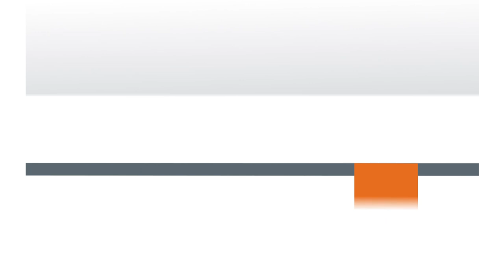Navy conducts mine clearance exercise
Fleet Certification Period 2020 (FCP20) is a major fleet training activity hosted by the Royal Australian Navy (RAN) and supported by the Royal Australian Air Force (RAAF).

FCP20 is the RAN’s first major training exercise for the year and focuses on mid-intensity high-end warfighting.

It tests the platform and personnel involved through detailed maritime warfare serials that graduate in difficulty and complexity and certifies that participating units are ready to deploy on behalf of the Australian Government.

Seven ships, two submarines and aircraft from Australia, the United States and New Zealand will exercise in Bass Strait during FCP20.